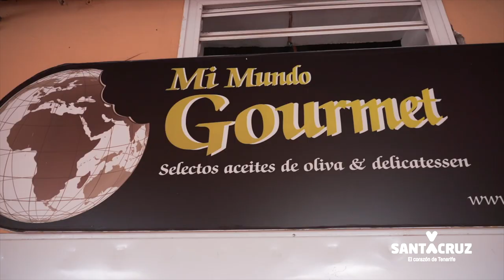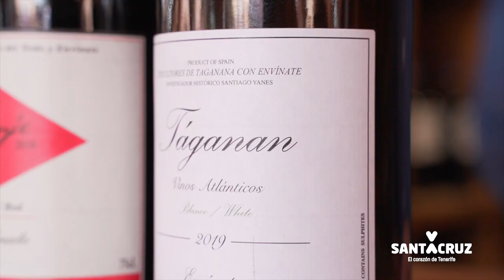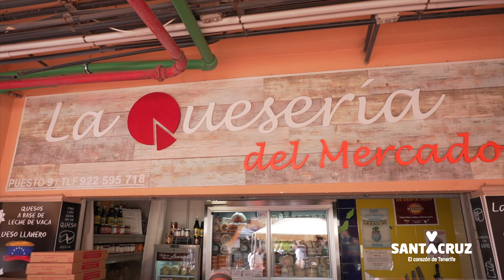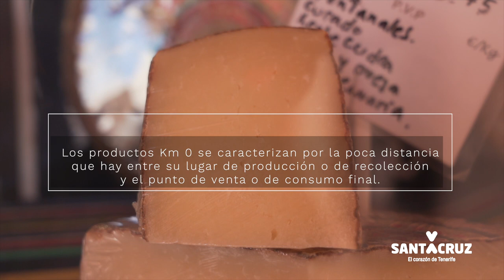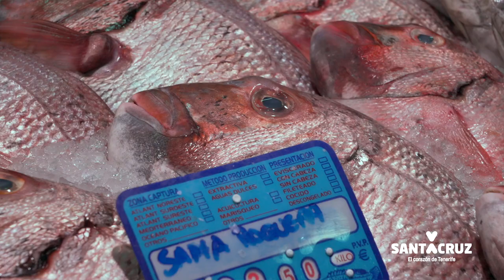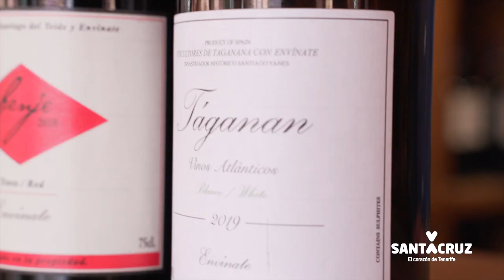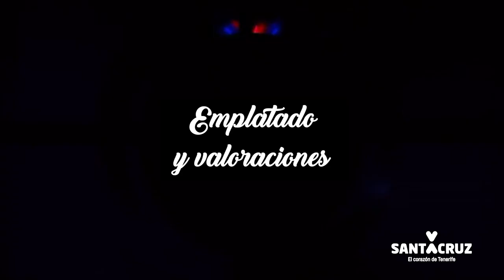I Muestra Gastronómica de Jóvenes Talentos: cocina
Esta actividad pretende ser la primera edición de una muestra gastronómica que servirá de plataforma para dar a conocer los productos canarios, locales, de km. 0 y del macizo de Anaga, de la mano de jóvenes talentos de la mano del IES Virgen de La Candelaria, así como detectar técnicas de cocina de actualidad, combinaciones de ingredientes y ayudar a consolidar trayectorias profesionales.